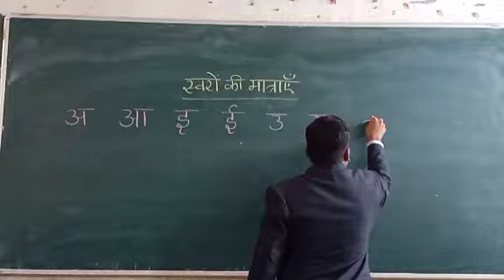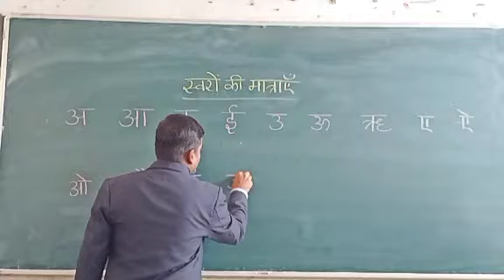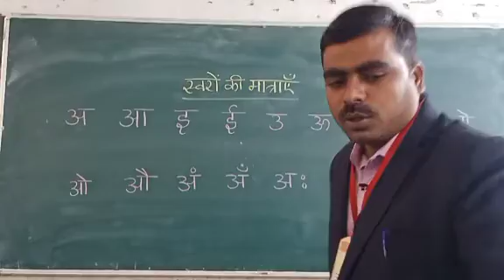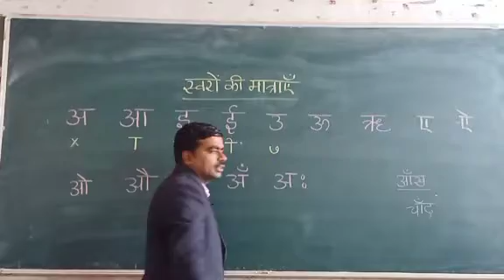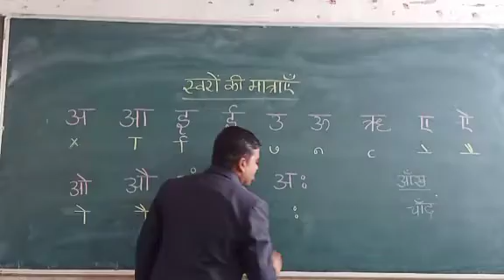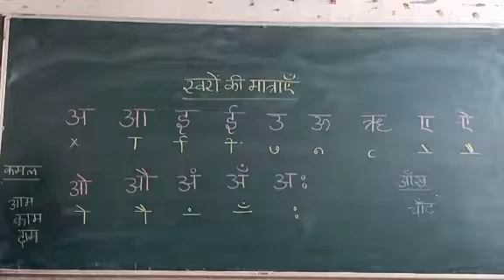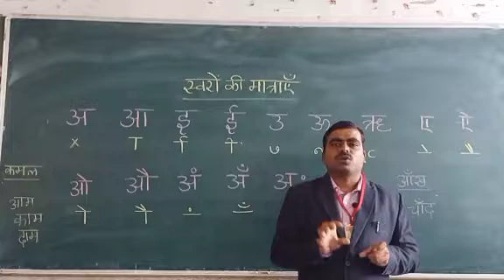Hindi vowels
sasbal Sir